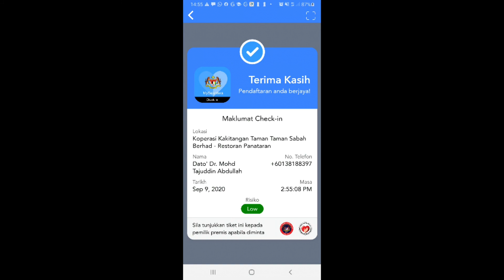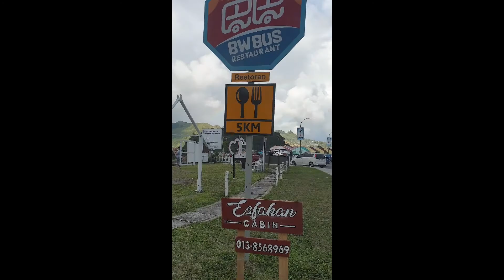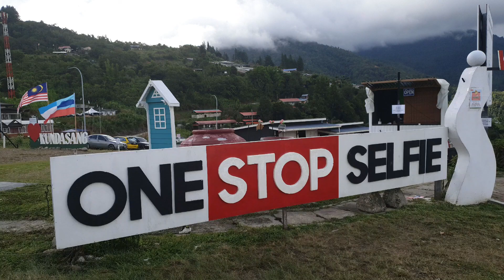ROAD TO KUNDASANG SABAH KINABALU WORLD HERITAGE 🌎